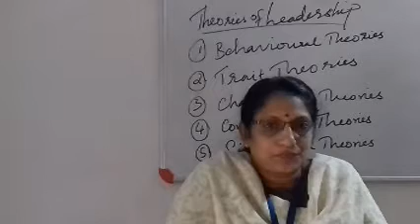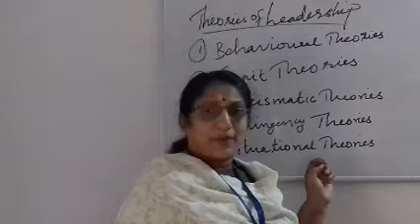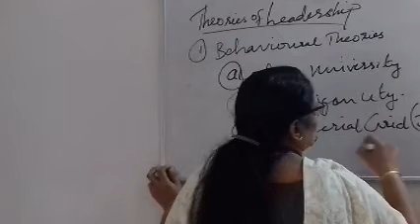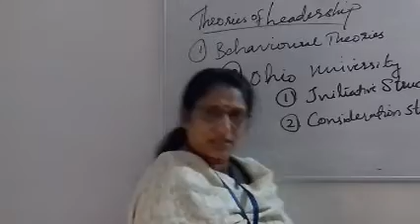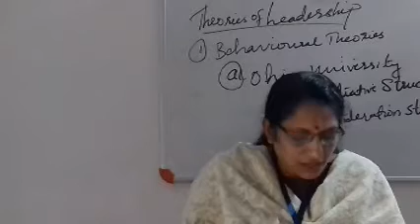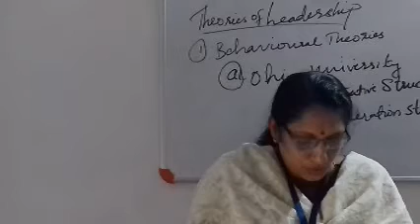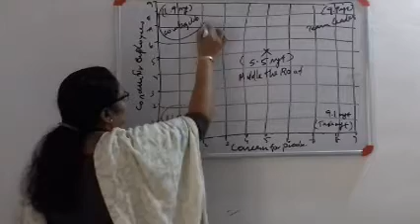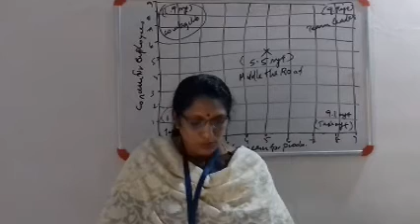S1 BCOM BUSINESS MANAGEMENT SHEREENA JOHNY CLASS 40